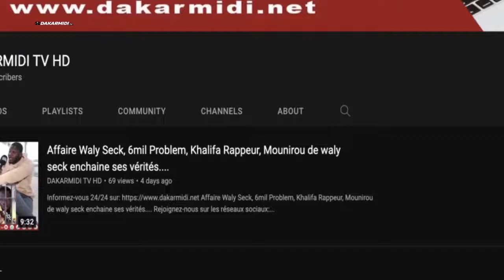22ans Djolof Band : Viviane chidid Ndour explose Magic Land sur tube le yeuk yeuk